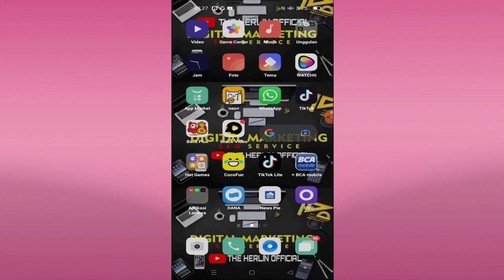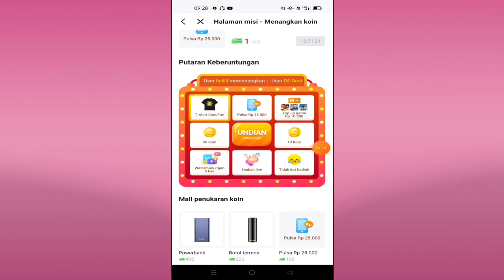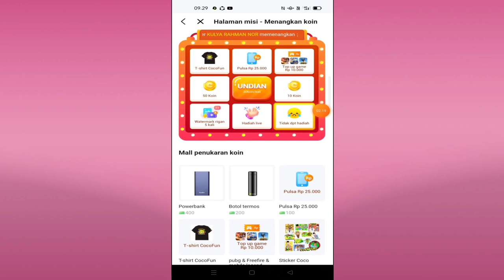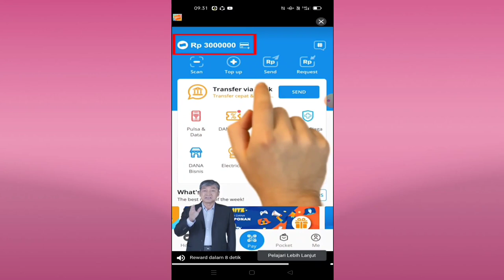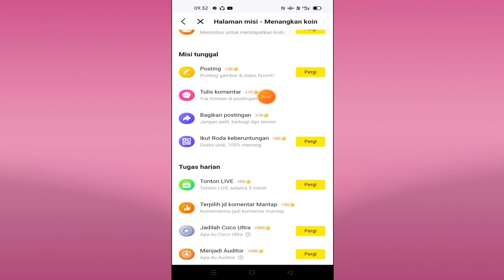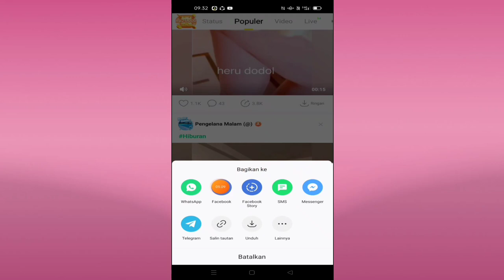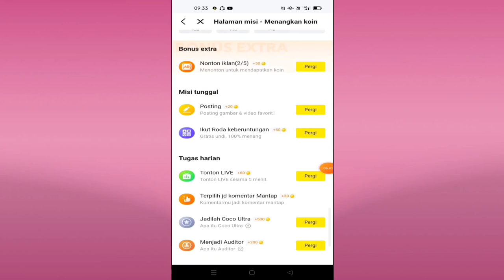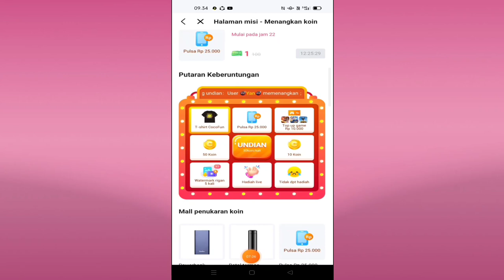APLIKASI PENGHASIL UANG 2021 MIRIP TIKTOK TANPA UNDANG TEMAN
l

▬▬▬▬▬▬ஜ۩💠۩ஜ▬▬▬▬▬▬▬
📩Business endorse Insquiries :
▬▬▬▬▬▬ஜ۩💠۩ஜ▬▬▬▬▬▬▬